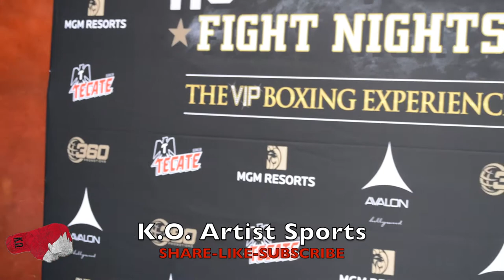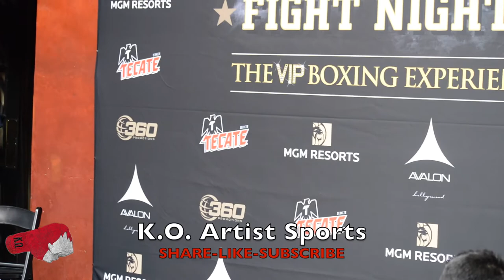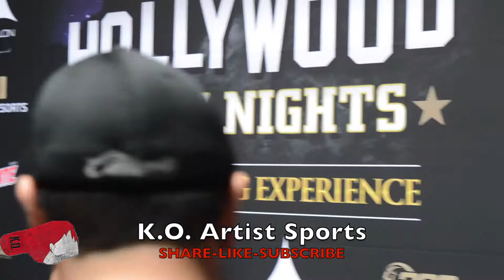Denis Shafikov, Hadzic White, Lulu Hawton! Hollywood Fight Night Full Weigh-ins